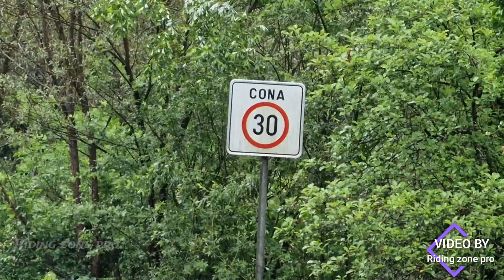rally velenje speed acceleration skorno HP05 part 2